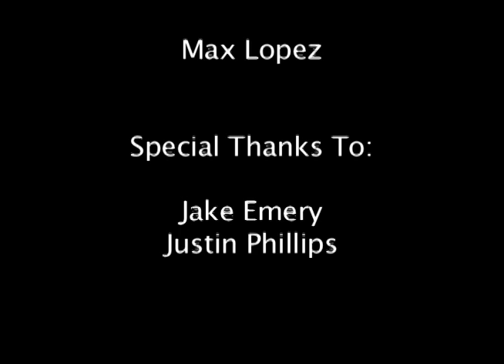RIT Rap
RIT Rap Music Video, produced at RIT School of Film and Animation. Directed by David Lindo.